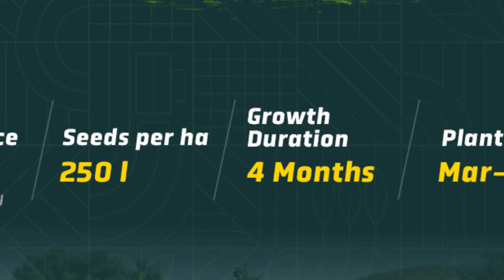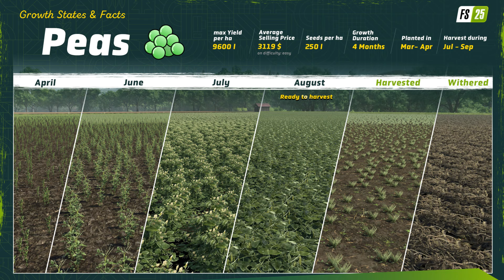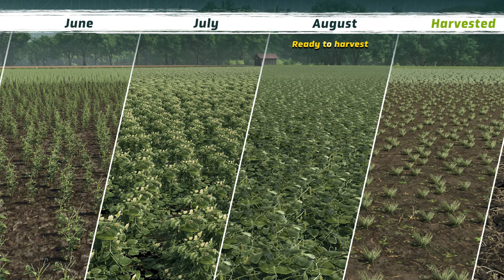Como Será Plantio e Colheita de Ervilhas Farming Simulator 25 Produção Rendimento Estágio e Máquinas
✅A Instant Gaming oferece uma ampla variedade de jogos e gift cards para todas as plataformas disponíveis.

🔷Stream Deck 32 teclas
🔷Microfone Finefine
🔷Headset Gamer Ampligame H6
🔷Joystick Simtask Farmstick
🔷Webcam StreamCam
🔷Monitor 27"
🔷Monitor 21,5"
🔷Placa Mãe
🔷Placa de vídeo
🔷Water Cooler
🔷Teclado e Mouse

✅Minhas Configurações/Setup na Magazine Luiza

✅PROGRAMA DE PARCEIROS GIANTS | AQUI VOCÊ ENCONTRA CONTEÚDOS OFICIAIS DO FARMING SIMULATOR